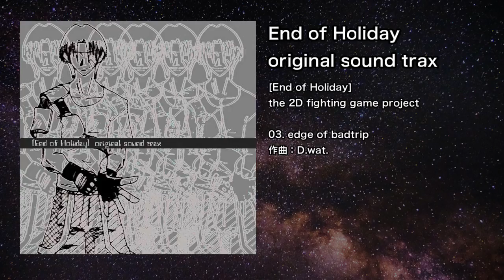【オリジナル】edge of badtrip【IOSYS】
03. edge of badtrip
作曲：D.wat.

収録アルバム：IO-0007 End of Holiday original sound trax

[End of Holiday]
the 2D fighting game project

01. white satisfaction
02. NaNa forever(8p edit)
03. edge of badtrip
04. vision of the another holiday
05. ramen action doll
06. in this light, your light
07. crime and carnival
08. German Sensation
09. moonstears extra
10. funky peach
11. zin
12. crime and jenius